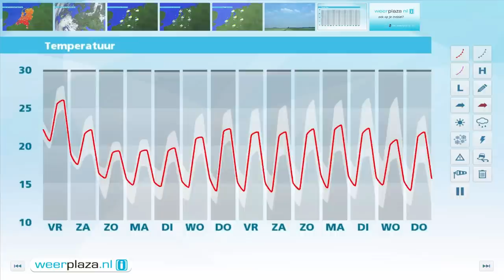Weerbericht donderdagmiddag: Regen- en onweersbuien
Het is vrij zonnig maar er komt er ook meer hoge bewolking, verder is het flink warm met 25 tot 31 graden. Vanavond trekken er vanuit het zuiden een paar flinke (onweers)buien over het land, met kans op zware windstoten en lokaal veel regen. In de nacht vallen ook (onweers)buien en is het vaak bewolkt. De zuidelijke wind is zwak, met minima rond 19 graden. Vrijdag overdag wordt het tijdelijk droger, maar in de middag zijn weer flinke buien mogelijk, met kans op onweer. Het wordt rond 25 graden.